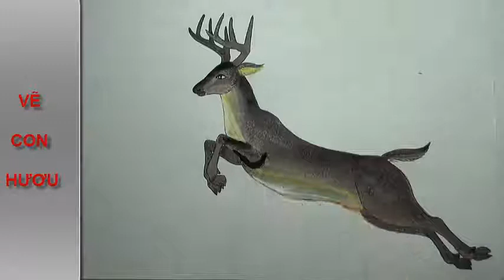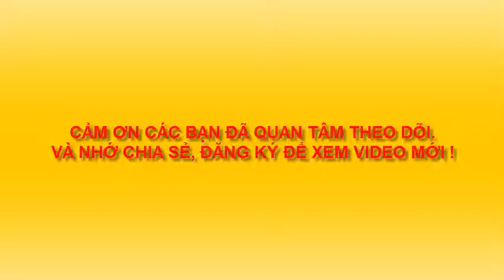VẼ CON HƯƠU 3